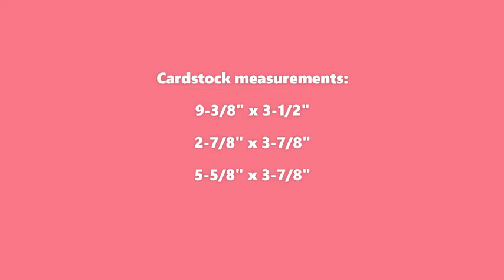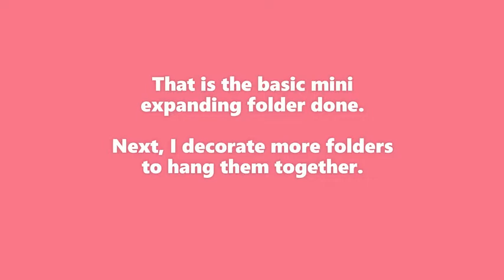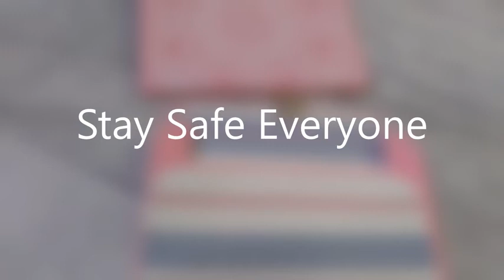Mini Expanding Folder: Watch to the end for how I decide to use this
These mini folders have a gusset to expand the bottom pocket as well as a top-loading and open side pocket. Be sure to watch until the end to see how I decided to display them.